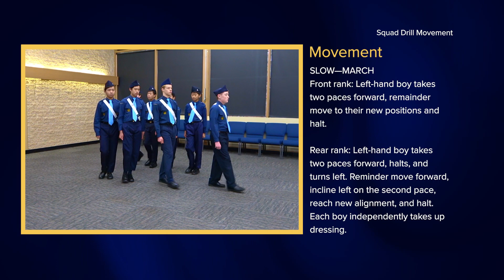Squad Drill Movement - (Halt To Halt) Change Direction Left - At The Halt - Left Form - Slow March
Looking to take your drill movement skills to the next level? Look no further! We've got you covered with our specially curated playlists that will help you perfect your stationary and movement drills. Get ready to elevate your game with these top-notch resources:

Elementary Drill Stationary: This playlist is perfect for beginners and covers all the fundamental stationary drill movements you need to know.

Elementary Drill Movement: Looking to build your drill movement repertoire? This playlist features a variety of elementary drill movements that will help you build a strong foundation.

Squad Drill Stationary: Ready to take your stationary drill game to the next level? This playlist is packed with advanced stationary drills that will help you hone your skills.

Squad Drill Movement: Want to improve your drill movements in a group setting? This playlist has got you covered with a range of dynamic and challenging drills.